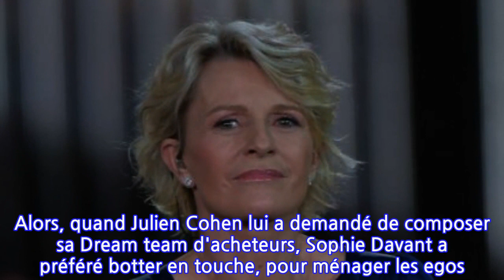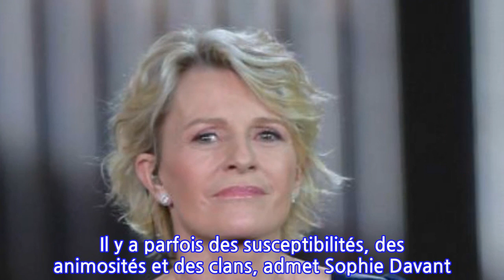Sophie Davant dévoile les « animosités » entre certains acheteurs d'Affaire Conclue